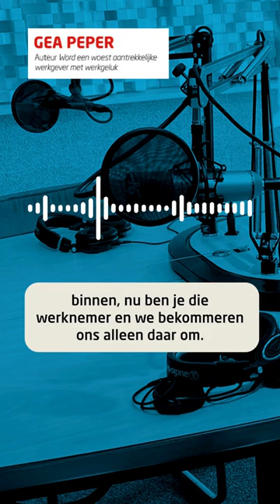Buiten komt binnen | Gea Peper en Lucas Swennen over werkgeluk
Wij zijn Managementboek, dé boekhandel voor professionals. We houden je graag op de hoogte van de nieuwste titels op het gebied van management. Waar je je ook bevindt in je carrière, wij hebben het boek voor jou ➡️

Hier op YouTube gaan we in gesprek met auteurs in onze podcast De Boekenpraktijk, en laten we auteurs aan het woord over hun nieuwste boeken.